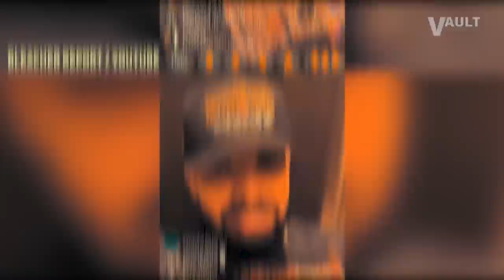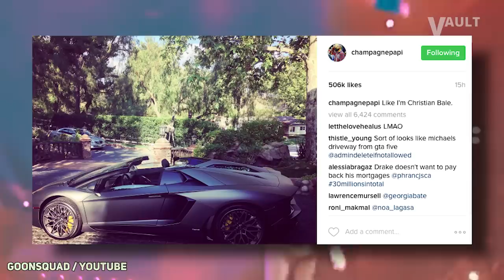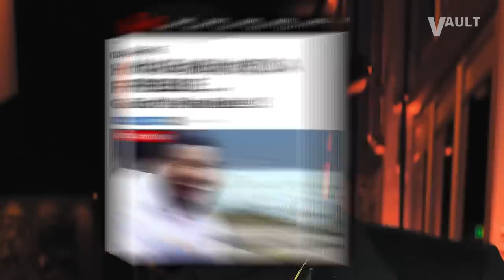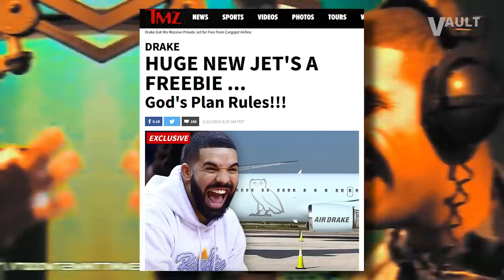The $150,000,000 Lifestyle of Drake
Drake is one of the most successful musical artists of all time and he most definitely lives like it. The Toronto native is reportedly worth over $150,000,000 and with money like that, your bound to have a few fancy things in your life. Drake’s real estate portfolio contains multiple mega-mansions with more than enough square footage to do anything you could ever dream of doing. Drake also is known to have an impressive luxury car collection worth millions and millions of dollars and includes multiple rare cars that only someone of power and wealth can get their hands on. And don’t even get me started on his massive private Boeing 767 valued at $185,000,000. The funny thing about all of this, is that I’m not even close to being finished. Curious on what Drake could possibly be doing with all that money? Well then we got you covered. Here is an exclusive inside look at the $150,000,000 Lifestyle of Drake.

By: VAULT